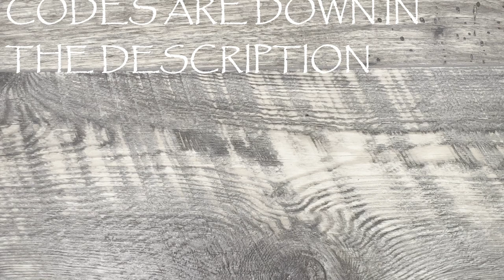The Stovepipe... a very interesting Spyderco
Additionally, any mods performed on tools featured on this channel are to be done at your own risk and is in no way meant as a tutorial on how to modify your own tools.
Thanks,

LINKS

$100-$160
Spyderco PM2
Spyderco Manix 2
Hogue Deka
$75-100(ish)
Spyderco Para 3 LW
Kizer Sheep dog
CIVIVI CONSPIRATOR
WE BANTER
$50-$100
Civivi Conspirator
Civivi Altus
Civivi Cogent
KUBEY Altas KU328
Under $50
Sencut Sachse
Kershaw Leek
Civivi Elementum
Buck 110 slim
Civivi Brazen
Under $30
RUIKE P801
QSP Parrot
Ontario Rat 1
FREE TIGER
Buck 112

TOOLS
Wiha Bits torx bits set
Wiha Bits stubby driver
Wiha torx travel pen
Disassembly mat
ACEBEAM RIDER RX
LUMINTOP AA TOOL
DISPOSABLE GLOVES